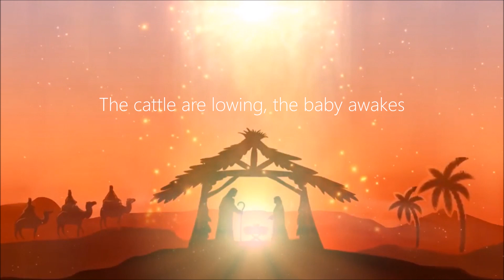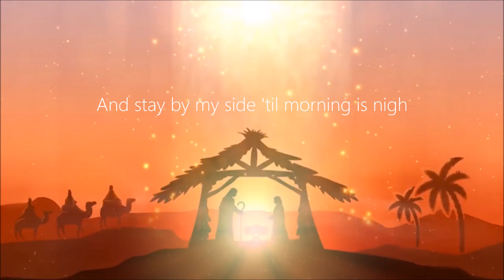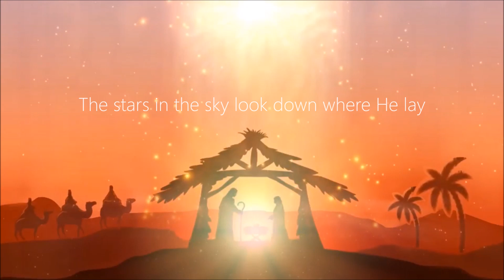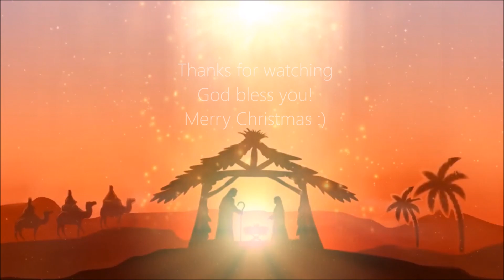Away in a Manger - PENTATONIX (Lyrics)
Pentatonix's Version of Away in a Manger from A PENTATONIX CHRISTMAS DELUXE ALBUM featuring brand new holiday songs out now!
LYRICS:
[Chorus: Scott]
La da da da da da, la da da da da da
La da da da da da, la da da da

[Verse 1: Scott]
Away in a manger, no crib for His bed
The little Lord Jesus lay down His sweet head
The stars in the sky look down where He lay

[Verse 2: Kirstin]
And stay by my side 'til morning is nigh

[Verse 3: Mitch]
And take us to Heaven to live with Thee there